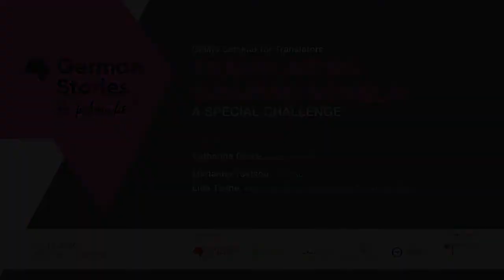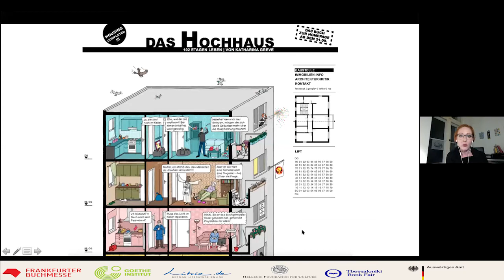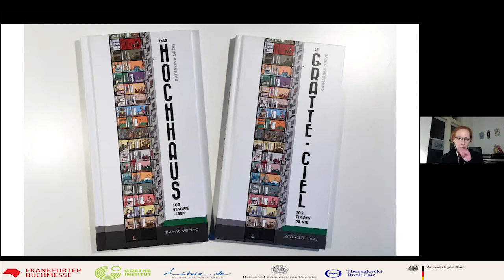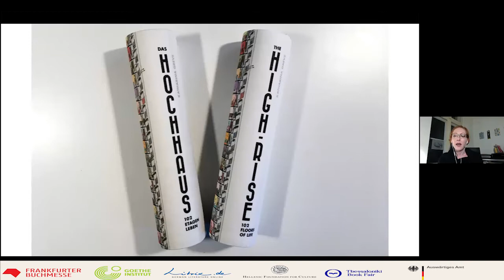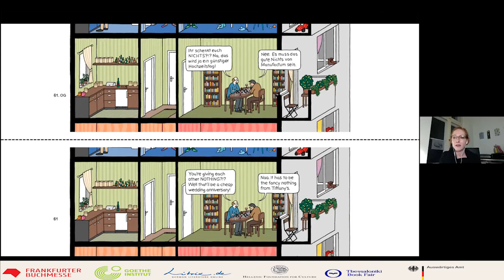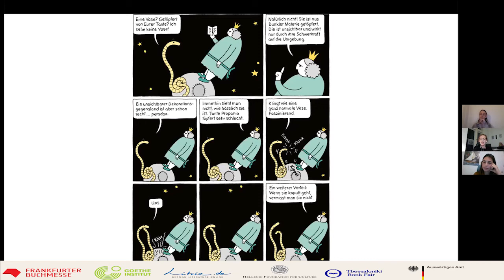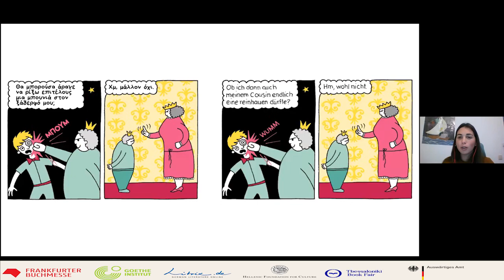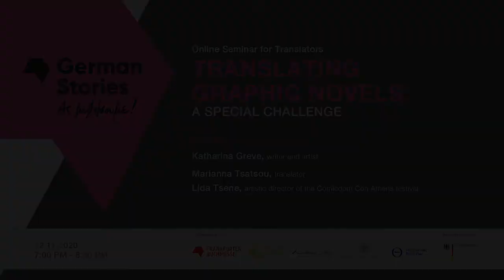Übersetzung von Graphic Novels – besondere Herausforderungen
Die Interaktion von Text und Bild spielt bei Graphic Novels und Comics eine entscheidende Rolle. Das stellt wiederum die Übersetzer*innen vor besondere Herausforderungen.
Wie lassen sich überwiegend dialogische Texte auf kleinstem Raum in die (Alltags-)Kultur der Zielsprache übertragen? Wie weit darf man sich dabei vom Original entfernen und wie kann man dem spezifischen Zusammenspiel von Text, Bild und Lettering auch in der Übersetzung gerecht werden?

Über diese Fragen tauschten sich die Berliner Cartoonistin, Autorin und Künstlerin Katharina Greve, die Übersetzerin Marianna Tsatsou und Lida Tsene, Künstlerische Direktorin der Comicdom Con Athens Convention aus.